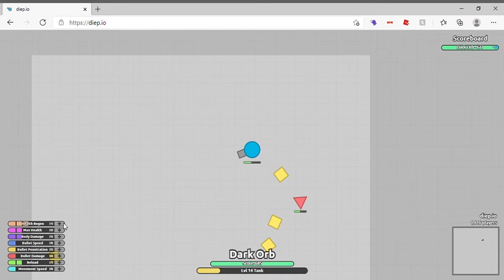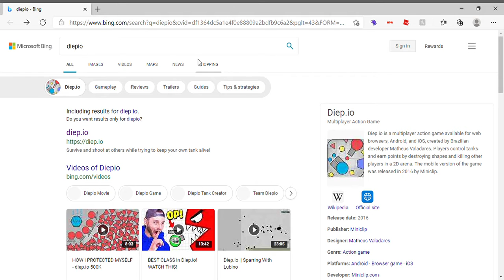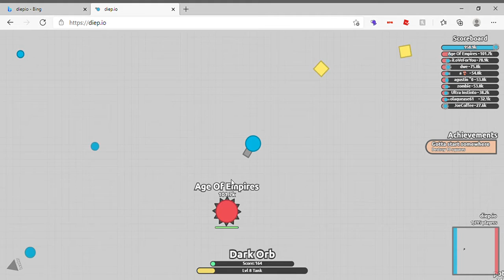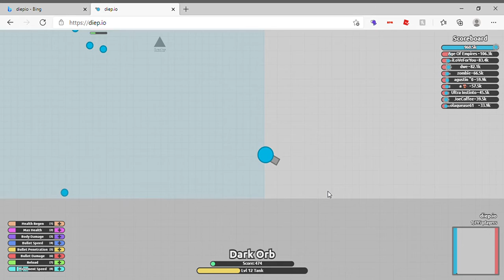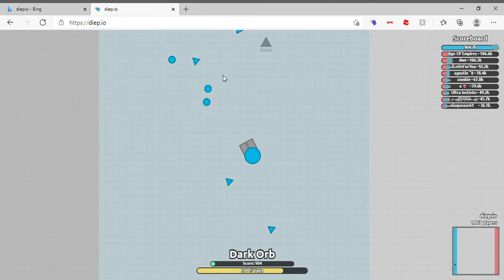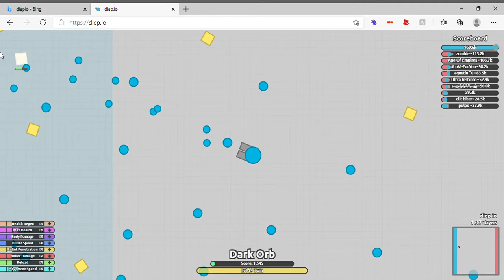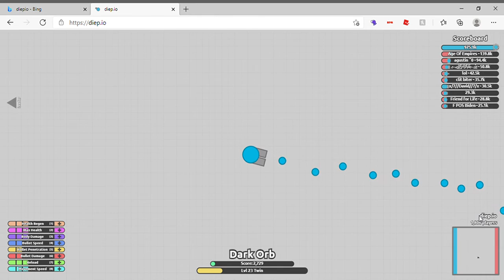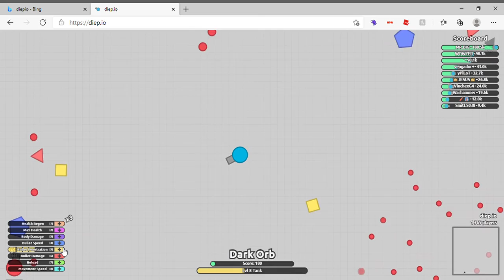I MAY HAVE A TANK!!!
Welp I finally play one of these .io games and this one is called Diep.io and let me tell you really quick its crazy!